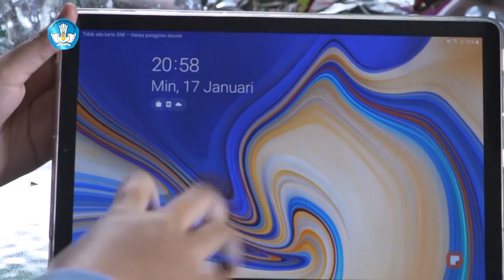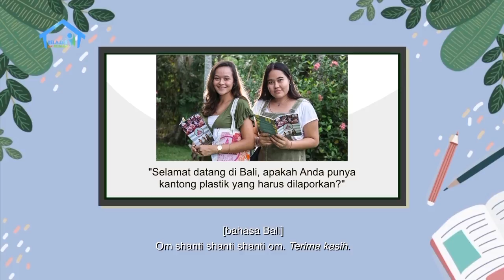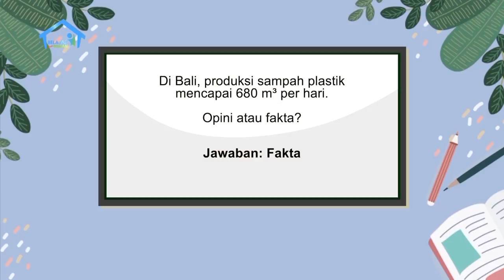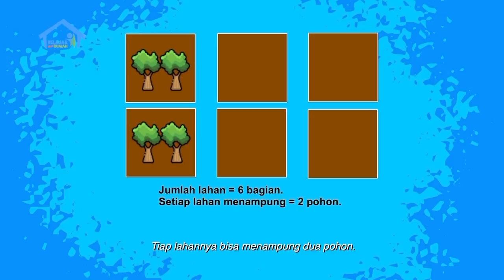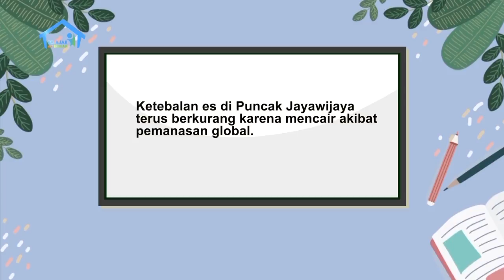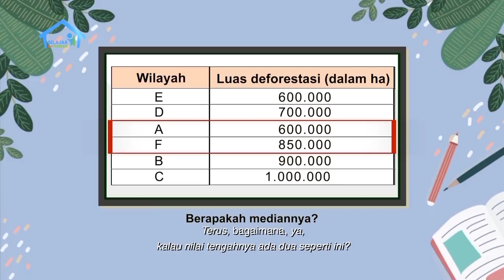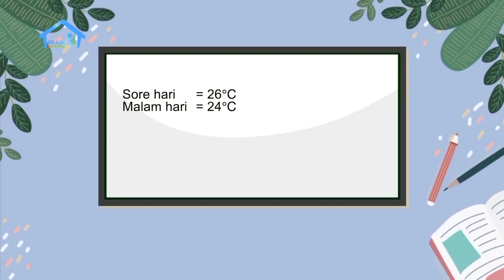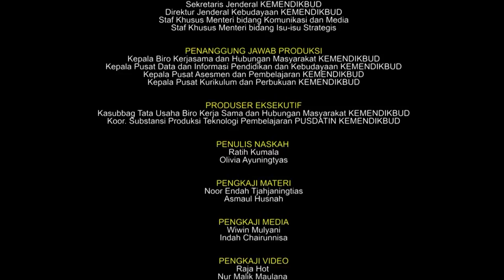BDR | SD Kelas VI | Episode 32 - Kurangi Penggunaan Plastik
SINOPSIS

Lala sedang membuat karya dari daur ulang sampah plastik (dari bungkus sachet minuman seperti Milo, Good Days, dll). Jero yang melihat itu penasaran, kenapa Lala melakukannya. Lala pun akhirnya menceritakan tentang idolanya Melati dan Isabel Wijsen yang terus eksis mengkampanyekan gerakan bye bye plastic bags. Lala lalu menunjukkan sebuah artikel pidato (seiring membaca, akan ada footage dan kompilasi image).

Dari pidato tersebut, Jero mengatakan bahwa fakta dan opini yang disampaikan menarik sekali. Lala bingung apa beda fakta dan opini. Jero pun menjelaskannya. Mereka lalu mengajak penonton di rumah bermain tebak-tebakan, apakah kalimat yang mereka bawakan termasuk opini atau fakta. Setelah mengerti, Lala dan Jero meminta teman-teman di rumah juga membuat contoh fakta dan opini bersama-sama.

Lala berandai-andai suatu saat nanti ingin menanam pohon yang banyak, karena lahan di Bali kan banyak. Mereka lalu menghitung ada berapa pohon yang bisa ditanam dari gambar yang muncul di layar. Dengan menanam pohon itu, harapannya bisa mengurangi panas dan efek rumah kaca di dunia, karena suhu rata-rata saat ini lebih tinggi dari beberapa tahun yang lalu, dan mulai menunjukkan tanda-tanda bahaya. Lala mengambil artikel tentang ketebalan es di Puncak Jayawijaya yang makin lama makin menipis. Jero dan Lala lalu mengingatkan teman-teman di rumah tentang cara mencari mean, median dan modus. Setelah data tadi sudah didapatkan hasilnya, Jero dan Lala memberi data lain sebagai latihan: Mengamati data luas deforestasi dan membandingkan suhu udara.